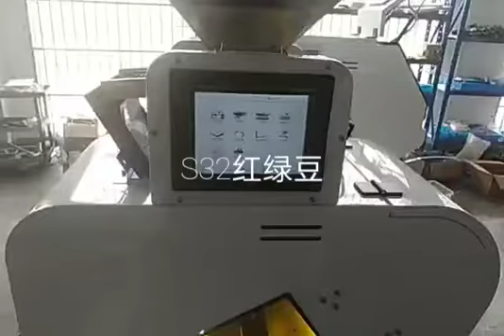red green bean color sorter machine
color sorter